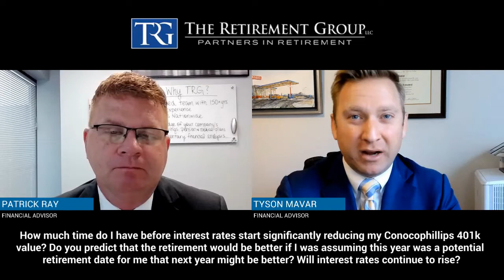Q&A for ConocoPhillips Employees: Best Time to Retire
With the interest rates surging, do you know when it might be the best time to retire? Watch this video to learn more!

1.
3. FOLLOW our LinkedIn page for updates

This information is not intended as a recommendation or to provide individualized tax or legal advice. Discuss your specific situation with a qualified tax or legal professional. The opinions are subject to change at any time and no forecasts can be guaranteed. Investment decisions should always be made based on an investor's specific circumstances. Investing involves risk, including potential loss of principal.